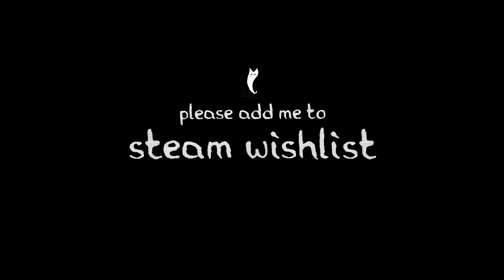Papetura Handcrafted Adventure Trailer 2019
Indie developer Petums' new trailer for Papetura, a handcrafted adventure game.  Papetura is made entirely out of animated paper. From tiny insects, strange creatures, monsters, and truly magical locations everything is cut and glued by hand.